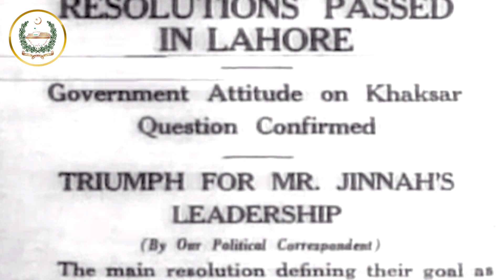Member National Assembly Mehreen Razaq Bhutto message on Pakistan Day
Welcome to the official channel of National Assembly of Pakistan.